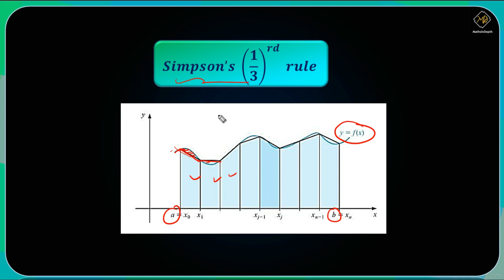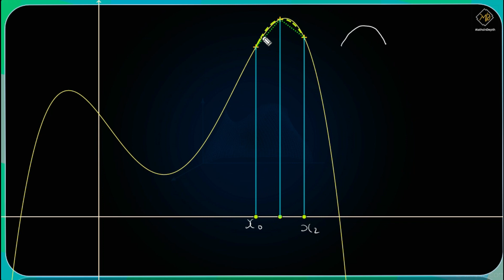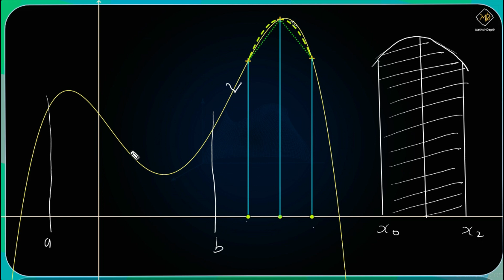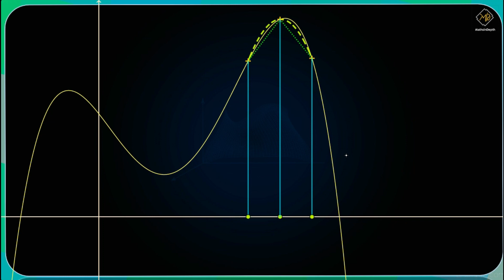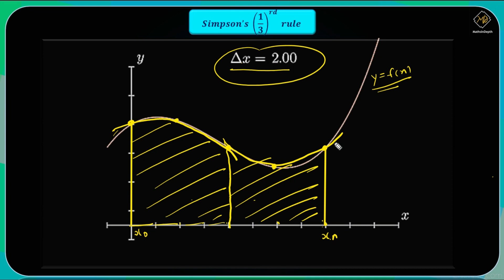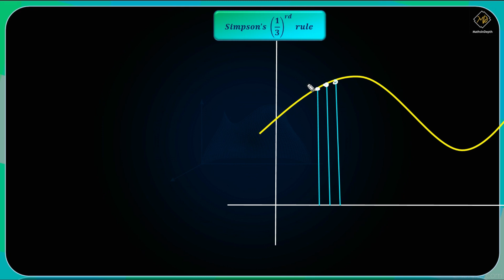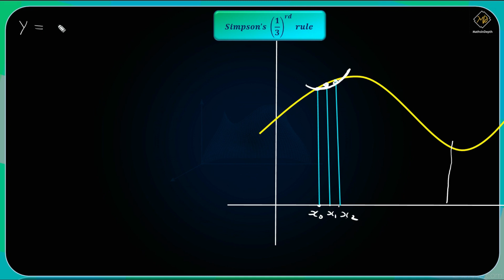Simpson's 1/3rd Rule Proof | Numerical integration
In numerical analysis, Simpson's rule is a method for numerical integration, the numerical approximation of definite integrals.1/3rd rule  uses parabolic curve to find appropriate area . please watch above video for more details.

Greetings,
MathsInDepth Team.

About the channel :
We publish videos on concepts of C Programming like never before.
Along with this, we also publish videos on Applied Mathematics & Applied Physics.